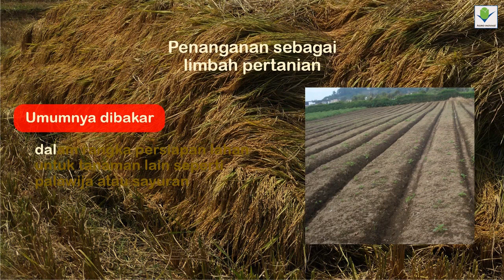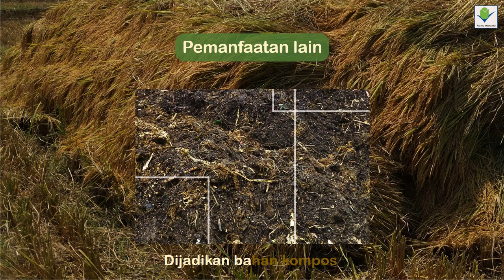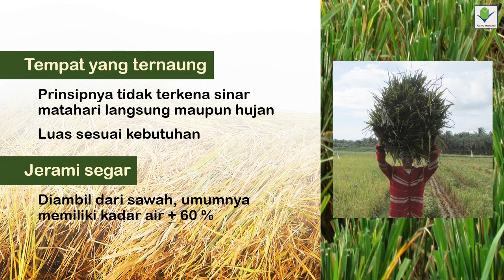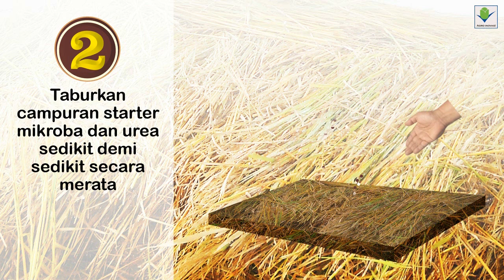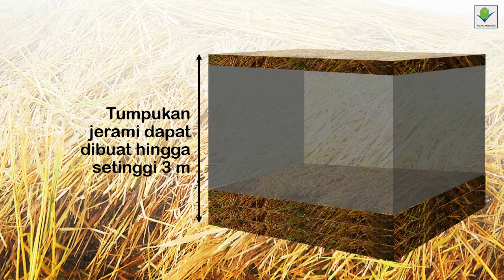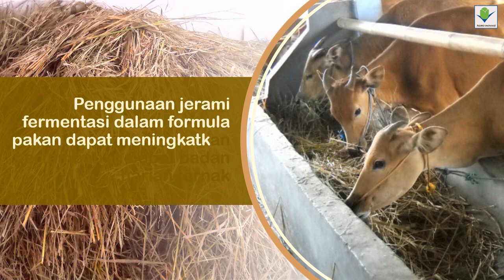Inovasi Peternakan | Cara PEMBUATAN PAKAN Fermentasi Jerami Padi, solusi Pakan sapi tanpa ngarit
Cara PEMBUATAN PAKAN Fermentasi Jerami Padi, solusi Pakan sapi tanpa ngarit

Penyediaan pakan sapi tanpa ngarit menjadi hal sangat mungkin di lakukan, dengan pemanfaatan jerami padi dijadikan jerami fermentasi. Jerami Padi sering kali dibuang begitu saja atau malah di bakar. ternyata manfaat jerami padi untuk ternak sangat besar sekali,  yuk sekarang kita manfaatkan untuk pakan sapi!
apa dan bagaimana cara pembuatan jerami fermentasi yuk kita simak dalam video berikut ini.
semoga bermanfaat...